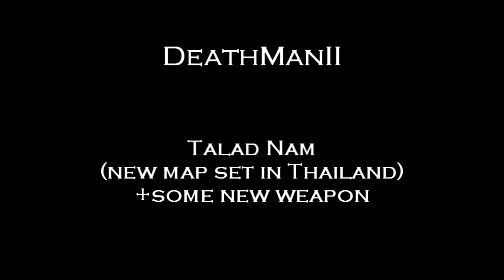youtube video #-7Yb-_LNUk8